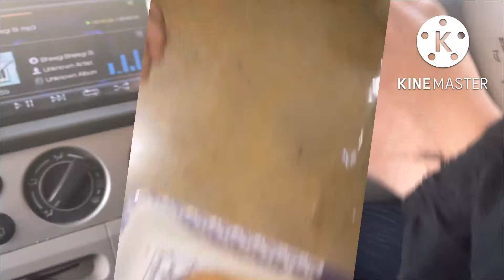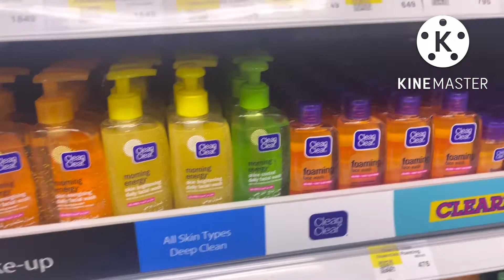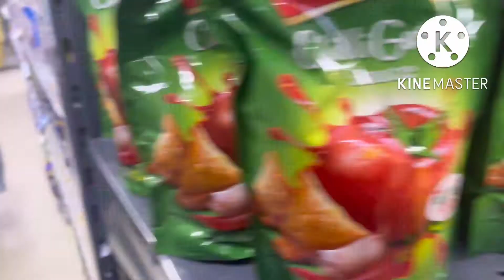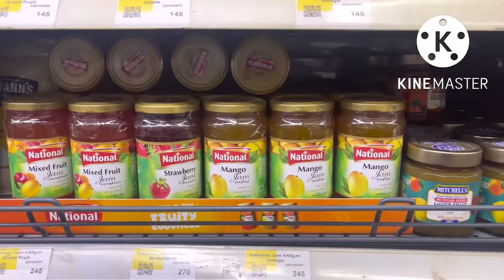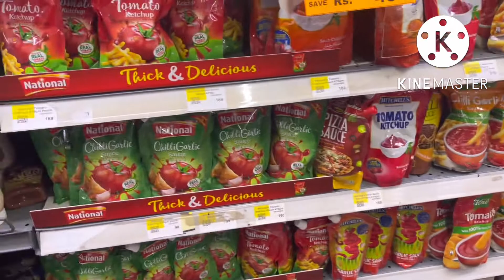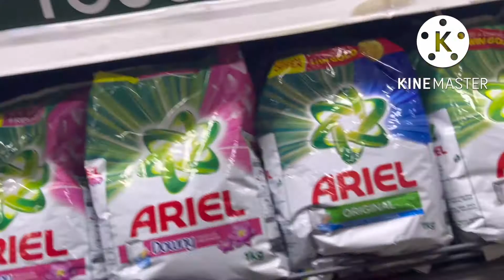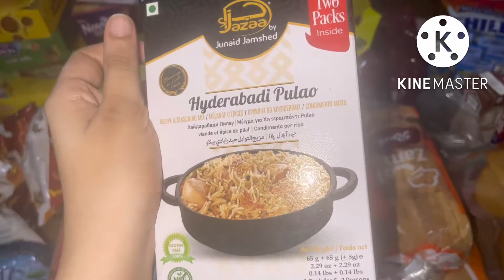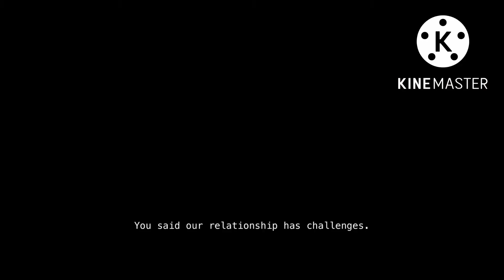Bin safeer 30%off and kabajeee 80%off in everything 😍